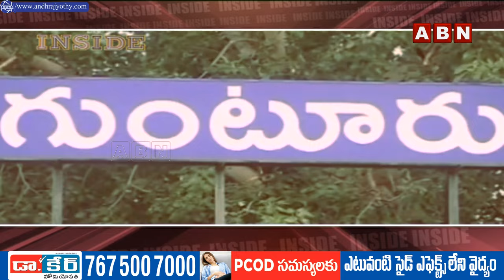INSIDE : గుంటూరు వైసీపీలో మూడో కృష్ణుడు..! || YCP || YS jagan || ABN Telugu